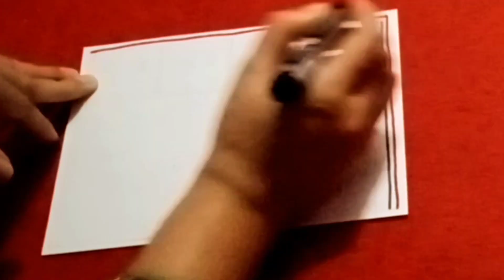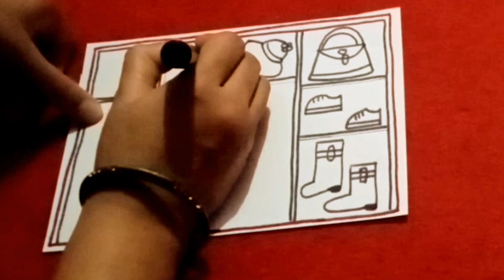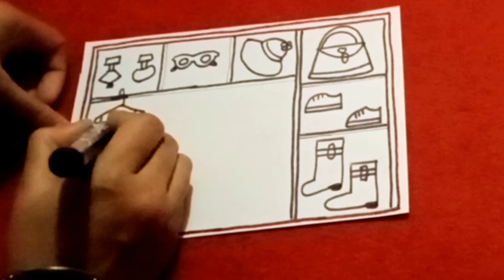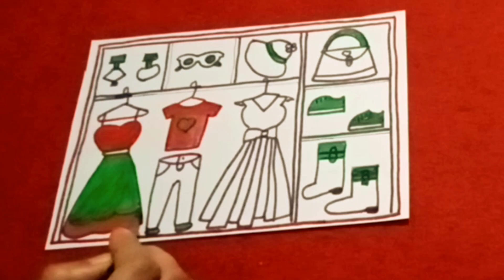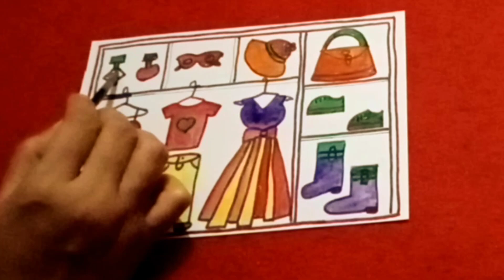How to Draw a Wardrobe for Kids ll Cute wardrobe with Me ll drawing for kids and toddlers ll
How to draw clothes drawing
How to draw easy clothes drawing
Easy drawing for kids
easy drawing
new style drawing for kids
New drawing for kids
easy drawing for kids and toddlers
Easy Arts for Kids
Wardrobe drawing
Wardrobe drawing for kids
kids & toddlers
wardrobe drawing
Easy Arts for Kids Toddlers